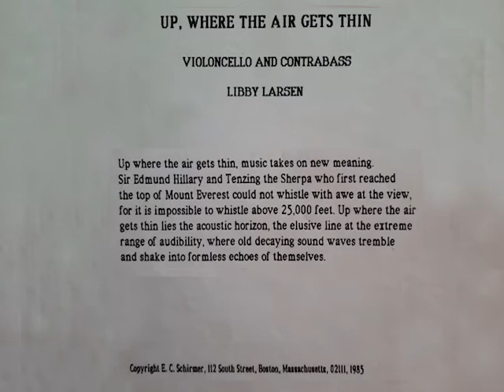Libby Larsen: Up Where the Air Gets Thin (1985)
Nathan Jasinski – Cello
Ron Merhavi – Double Bass

Ron Merhavi's First Dissertation Recital
Britton Recital Hall, University of Michigan, Ann Arbor
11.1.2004